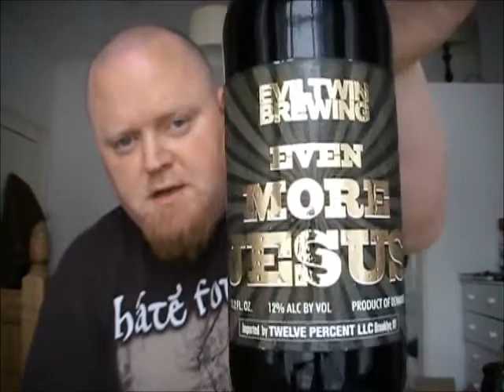TUVAR - Evil Twin Even More Jesus 12%ABV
A hefty imperial stout from this Danish brewery who I have heard of but never tried. Thanks once again to Johan for this beer!